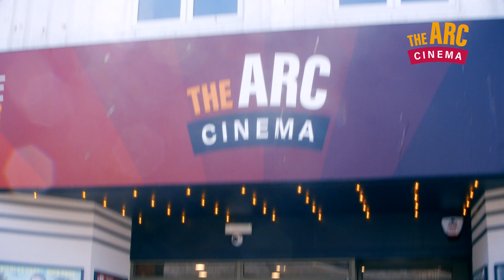The Arc Cinema, cinema, in Peterhead, Aberdeenshire.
Business: The Arc Cinema
The Arc Cinema. A 5 screen cinema with luxurious leather seats, digital laser projection, dolby digital 7.1 surround sound, offering tasty drinks and snacks, and full licensed.

Location: 63 Marischal Street, Peterhead, Aberdeenshire. AB42 1PR

Rediscover Peterhead today by downloading the dscvr app. Available now on Apple and Android.

You can also explore Peterhead’s town centre businesses via the online business directory